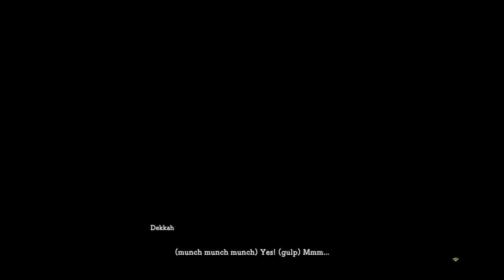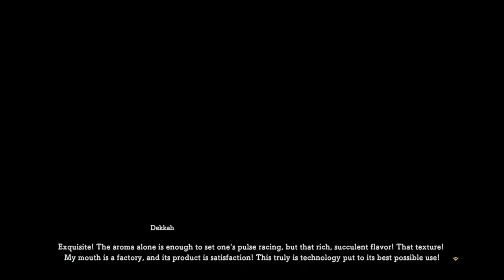Ni No Kuni 2: Postgame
Looking for more citizens.